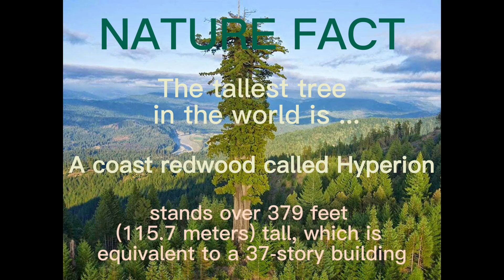Nature Facts - Tallest Tree in the world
The tallest tree in the world is currently known as Hyperion, a coast redwood (Sequoia sempervirens) located in Redwood National Park in California, United States. Hyperion stands at a height of 379.7 feet (115.7 meters), which is taller than the Statue of Liberty. The tree was discovered in 2006 by naturalists Chris Atkins and Michael Taylor and is estimated to be around 1,400 years old. Coast redwoods are known for their ability to grow tall due to their ability to absorb large amounts of water from the environment, and Hyperion is a remarkable example of this. The location of the tree is not disclosed to the public to protect it from potential damage.